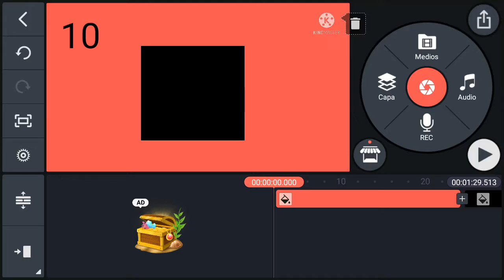My Worst 10 Numbers List